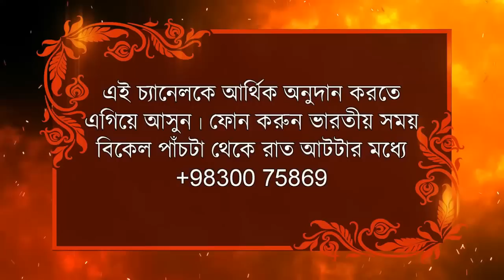Sherni Of Bengal Mahua Moitra